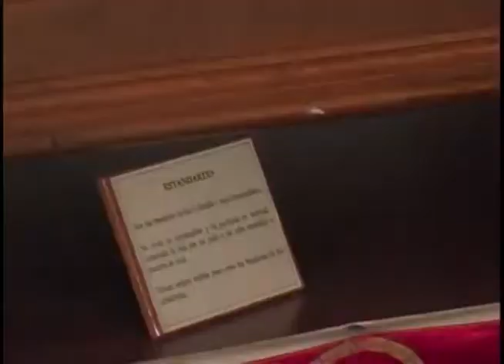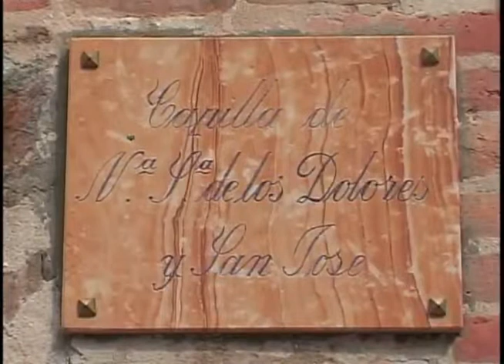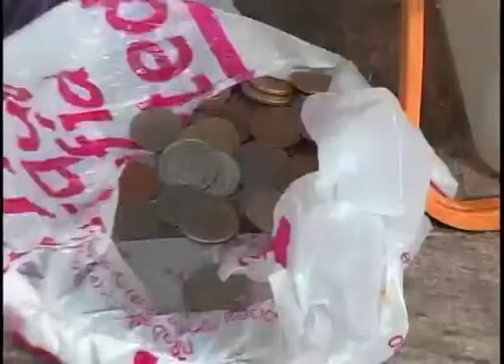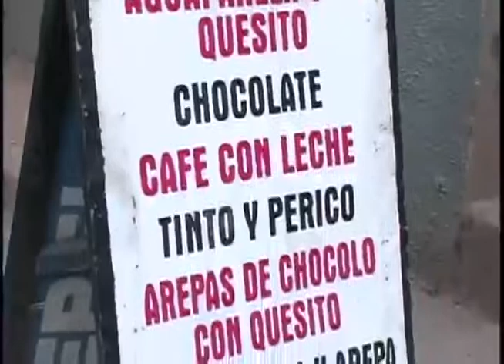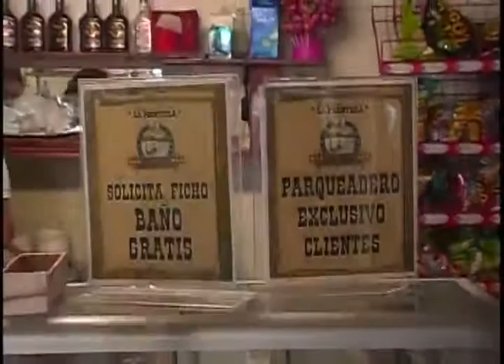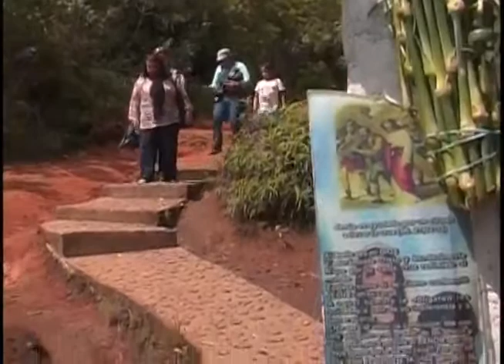Capilla de San José de El Retiro, en Recorridos con Jair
Capilla San Jose, El Retiro